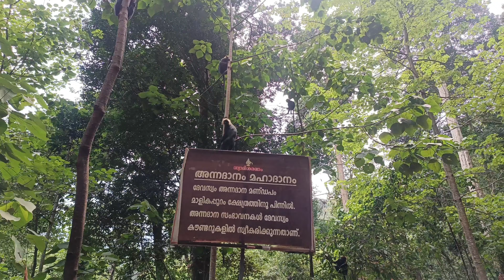കെട്ടുനിറ നിങ്ങളുടെ നാട്ടിൽ ഇങ്ങനെ ആണോ ഒരു ശബരിമല യാത്ര ഫുൾ വീഡിയോ സ്വാമിയേ ശരണമയ്യപ്പ 🥰കമെന്റ് pls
നിങ്ങളുടെ നാട്ടിലെ കെട്ടുനറ ഇങ്ങനെയാണോ പത്തനംതിട്ടക്കാരുടെ കെട്ടുന്ന ഇങ്ങനെയുള്ള സംഭവമാണ് ശബരിമലയിലെ യാത്രയിൽ കണ്ട നല്ല നല്ല അടിപൊളി വിശേഷങ്ങൾ ശബരിമലയുടെ പതിനെട്ടാംപടി തൊട്ടു തൊഴുതാൻ നല്ലൊരു വീഡിയോയും എല്ലാം ഇതിലുണ്ട് എല്ലാവരും കാണുക സപ്പോർട്ട് ചെയ്യുക നല്ല അടിപൊളി കാട്ടുമൃഗങ്ങളെ കണ്ടു നല്ല തണുപ്പത്ത് ഒരു കിടിലൻ യാത്ര